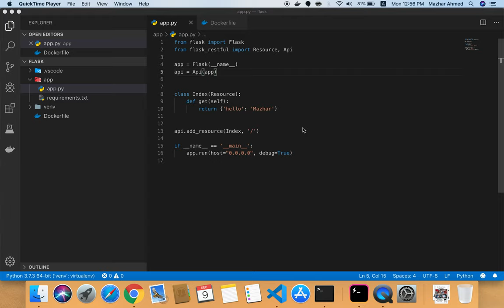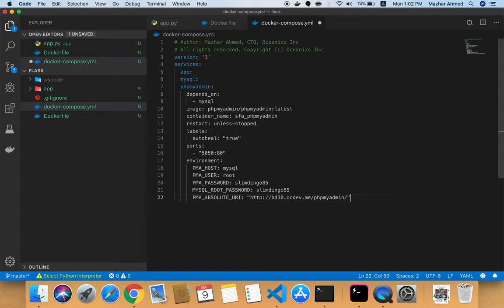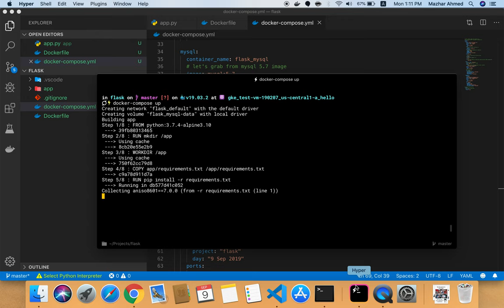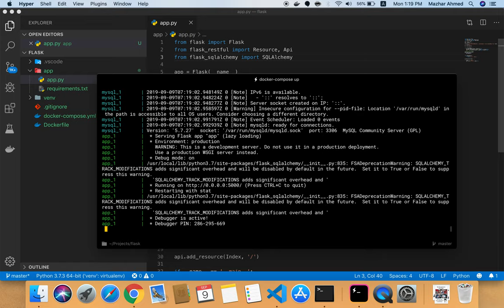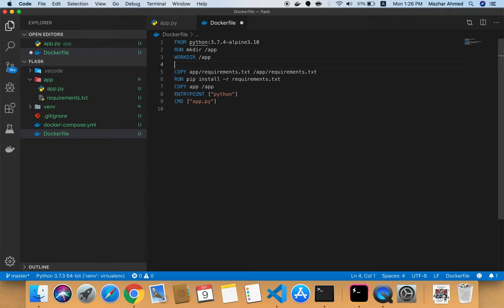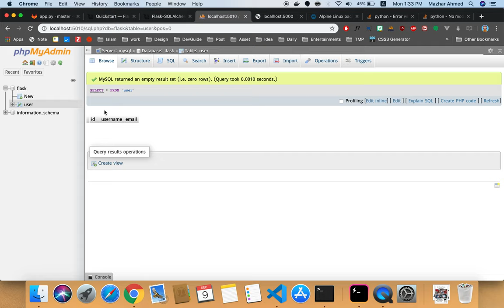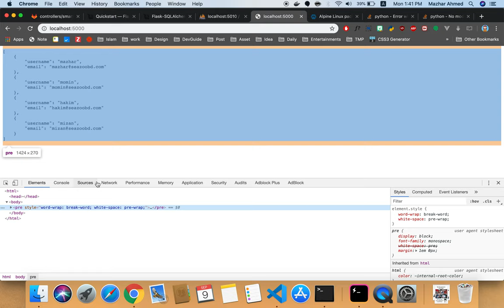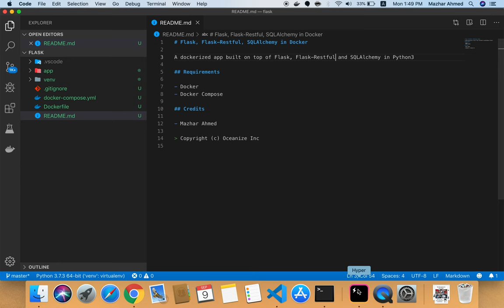SQLAlchemy and Docker Compose Tutorial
A tutorial on how to use SQLAlchemy with Flask to serve data from MySQL. And also how to dockerize the whole solution using Docker Compose.

[Note: I just kept the dark theme to the terminal]